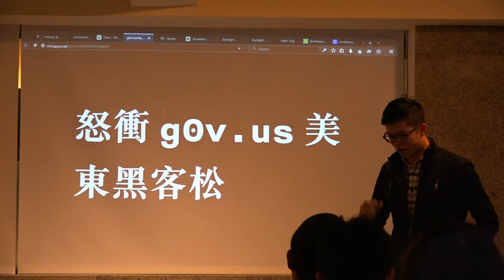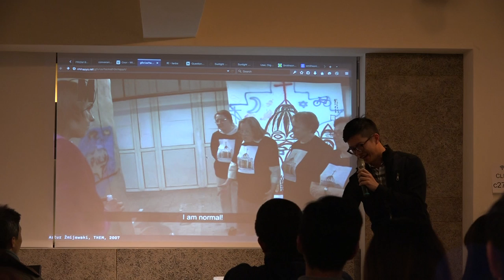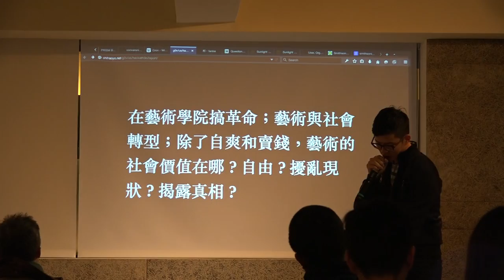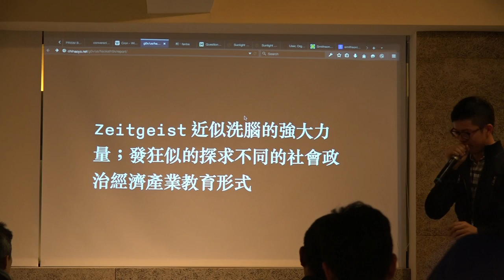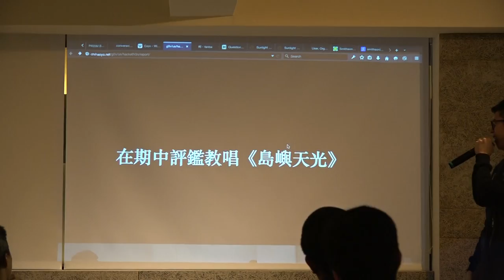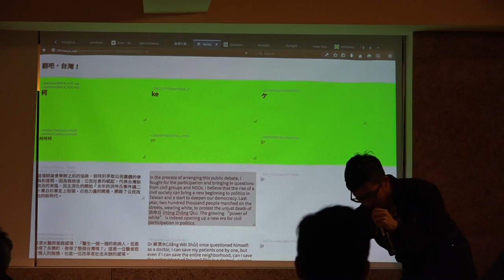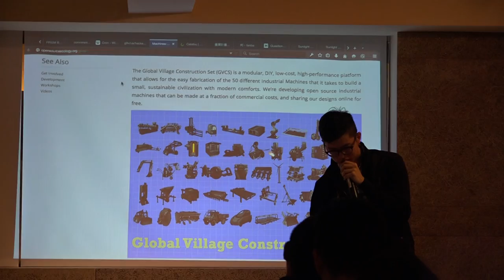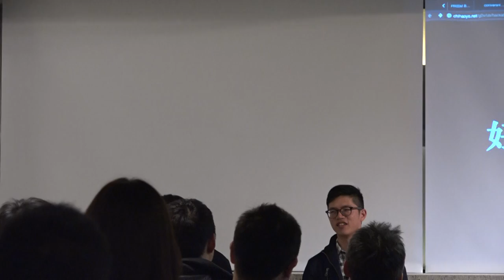跳躍吧！火燙燙的 g0v 美東松 功力灌頂！ 講題二：怒衝 g0v.us 美東黑客松 & 問與答 - 講者：游知澔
講題二：怒衝 g0v.us 美東黑客松

協作傳道人，做網站，幹政府。

來會聽到什麼呢？
1. g0v 在我出國之後馬上形成了
2. How could the Internet transform governments
3. 我用 Hackpad 訪問了 g0v
4. 佔領立法院台灣美東零時差
5. g0v 在我要回台灣前兩天在美東辦第一次黑客松